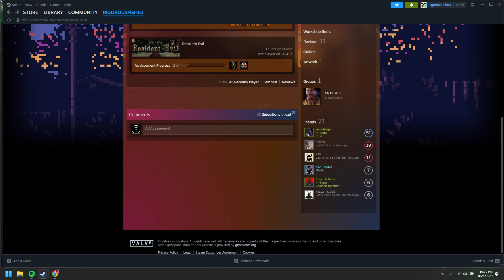Me and @ConcreteGarlic08 sing Bheegi si hai Bhaagi si hai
Very melodic

With @ConcreteGarlic08